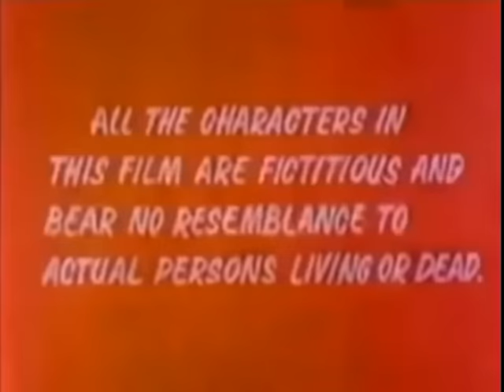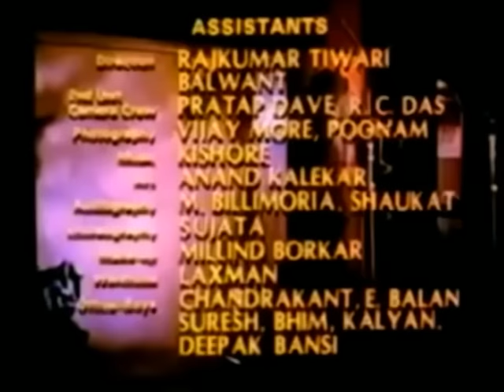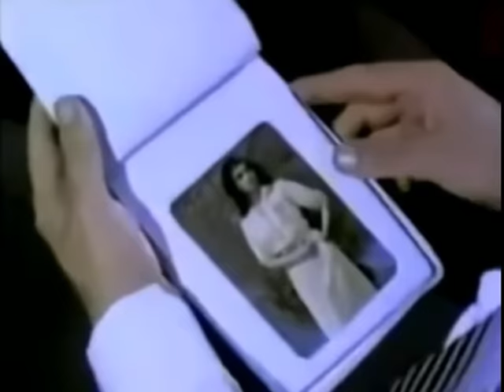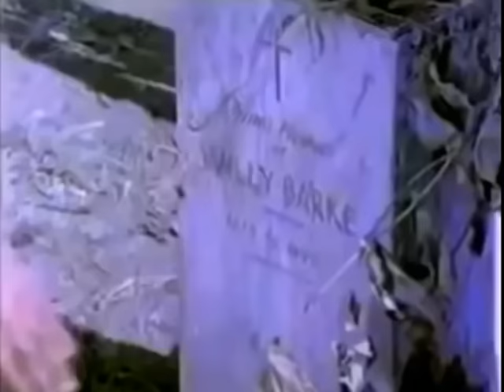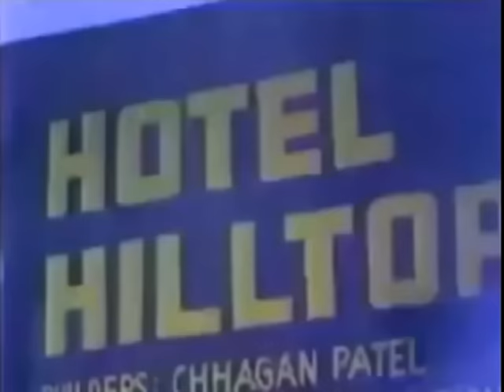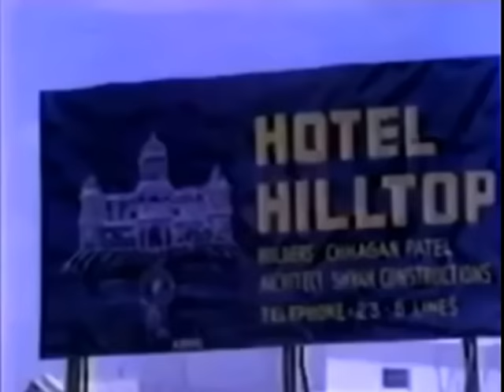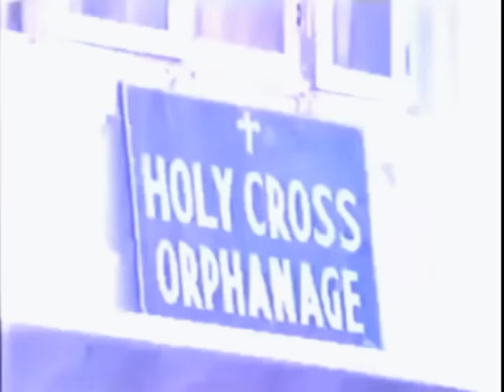होटल Hotel - Full Movie | Rakesh Roshan, Bindiya Goswami, Neelam Mehra, Ranjeet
Main Cast: Navin Nischol, Rakesh Roshan, Bindiya Goswami, Neelam Mehra, Ranjeet
Directed by: Shyam Ramsay, Tulsi Ramsay.

Synopsis - Suraj, a wealthy bachelor decides to construct a hotel in the memory of his long lost love Sushma. Once the hotel is constructed, slowly all the people involved in its construction start dying